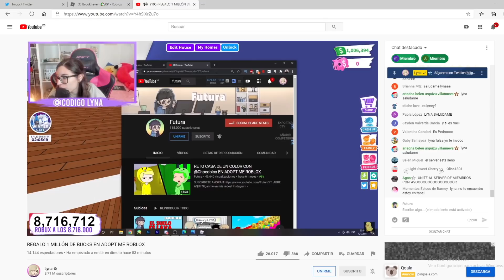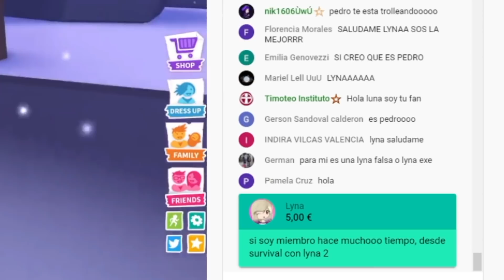HACKEARON EL CANAL DE LYNA EN DIRECTO Y ASÍ REACCIONÓ!!!😱😱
TROLLEO A LYNA EN DIRECTO Y ASÍ REACCIONÓ!!!😱😱